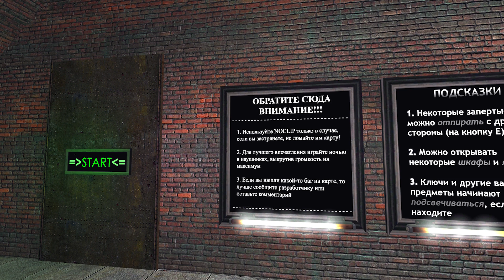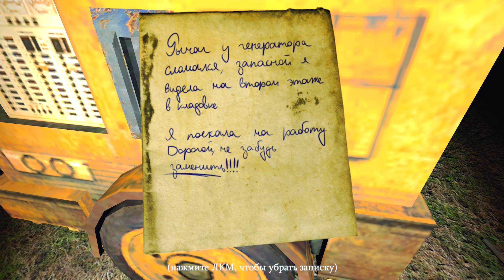ПОСЛЕ ЭТОГО Я НИКОГДА НЕ БУДУ ИГРАТЬ В ХОРРОРЫ...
НЕНАВИЖУ ХОРРОРЫ...

Играем в Garry's Mod (GMod). Куча страха и кирпичей. Очень страшно, поэтому готовьтесь к крикам! Проходим хоррор карты!
Мы играем за сотрудника полиции, работающий в США, округе Колумбия. Мы начали преследование опасного преступника, который вдруг засветился где-то на шоссе. В ходе преследования преступник улетел в кювет, сильнее пострадала машина, а он получил лишь небольшое ранение, так что, не мешкаясь, он решил скрыться в доме, стоящем совсем неподалеку. Там и начнется наше приключение!